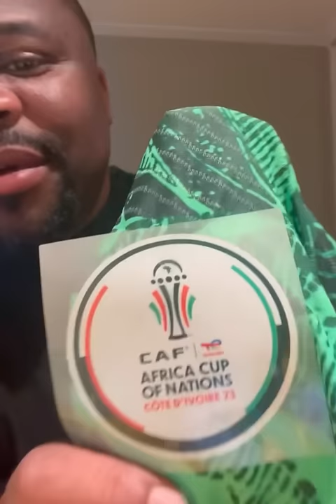Up Super Eagles